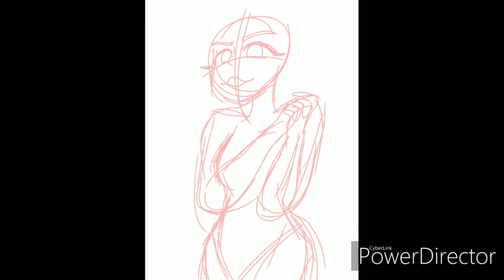Slytherin Reagan [GinjaNinjaOwO Speedpaint]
I posted a draft of this on Twitter. And oh yeah, I do have a Twitter, do you not read my descriptions?

Anyways, I'm Hufflepuff, what about you? =3

Apps used:
PowerDirector
Intro Maker
My Cropped and Trimmed Videos
Ibis Paint

∂ιѕϲοя∂
▷frchr#7919
τωιτϲн
▷chara_french